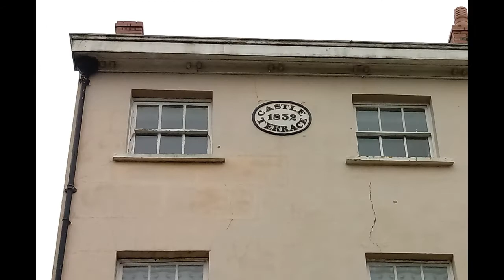Haverfordwest, Pembrokeshire, Wales. Architectural details. Relexing harp music.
A collection of my photographs of mostly Georgian and Victorian architectural details to be found on the buildings in Haverfordwest. Part of my "Architectural Zoo" where you can see oddities, quirks and different styles of architecture kept together for your enjoyment.
If you know Haverfordwest can you spot which buildings these are from? No prizes but you can comment to show off your knowledge!